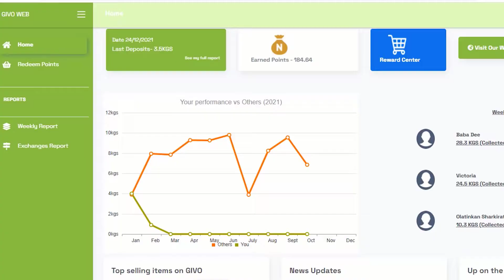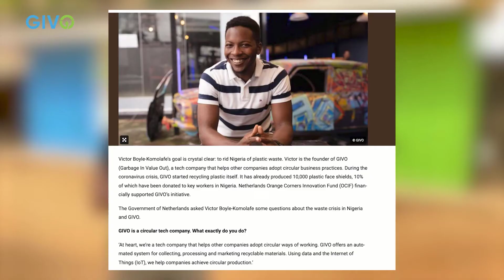GIVO - Building Tech-driven Solutions To Waste Management In Africa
Follow us @givoafrica @shopgivo